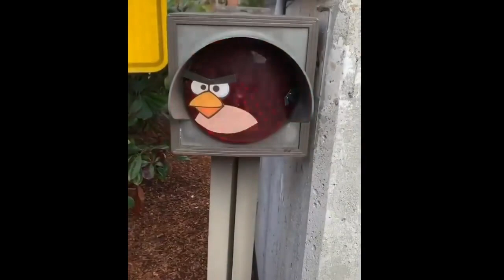Gamer Memes That Make You Say Hol’ Up